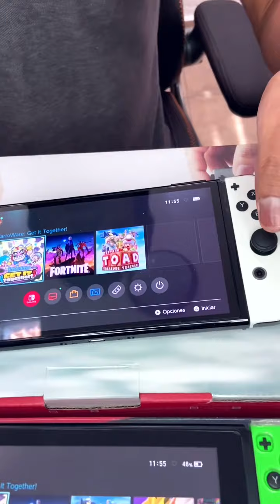🔴5 Diferencias entre la Nueva NINTENDO SWITCH OLED vs Nintendo Switch (antigua) ¿Vale la pena? 😥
Conoce las Diferencias entre el nuevo NINTENDO SWITCH OLED vs NINTENDO SWITCH... Viejito XdD

🎮QuimicoGamer🧪🧫

¿Te gusta día de muertos, la cultura al rededor de esta tradición o quieres saber mas?Acompáñanos en Seffir arte Lugubre donde tambien hacemos SteamPunk y muchas mas cosas increibles!

InstaBlogs 🎥📸
Como es la vida de un quimimqnco?